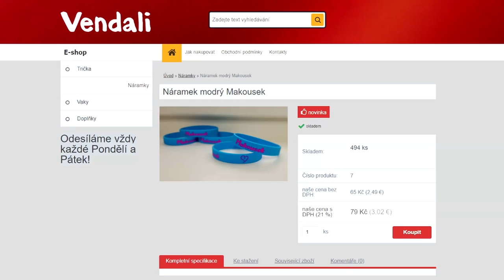SÁZKA O 1000 ROBUXŮ!😡🔥 Roblox PaintBall w/Vendali